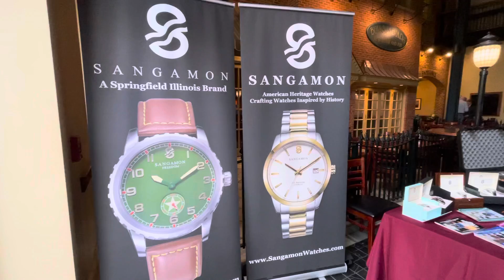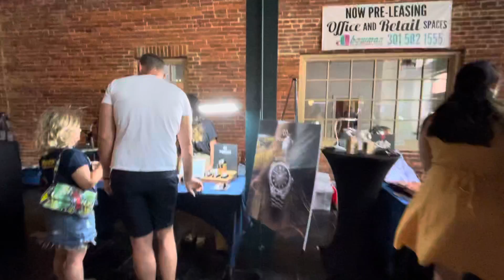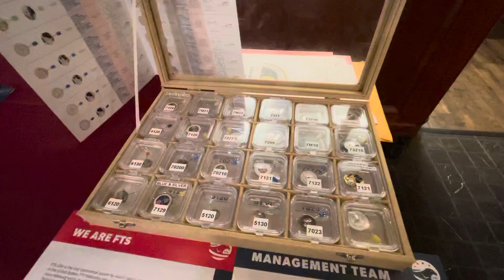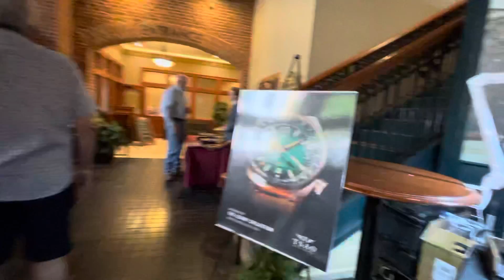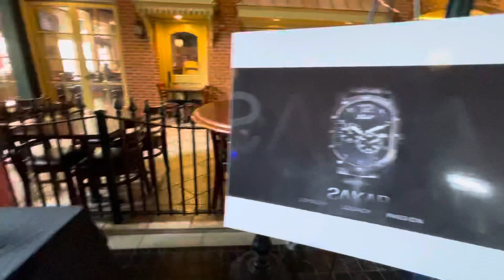参加美国🇺🇸小众品牌腕表活动一景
同时欢迎有严肃及隐私问题的朋友付费保密咨询。

表叔1对1保密咨询服务

付费服务内容（保障隐私）：
1）专注移民，投资，商务， 留学和生活咨询
2） 出国邀请函
3） 定制出国路线规划